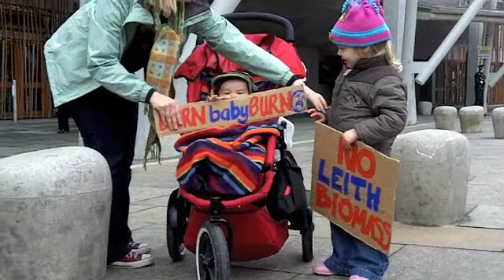Biomass protest at Scottish Parliament